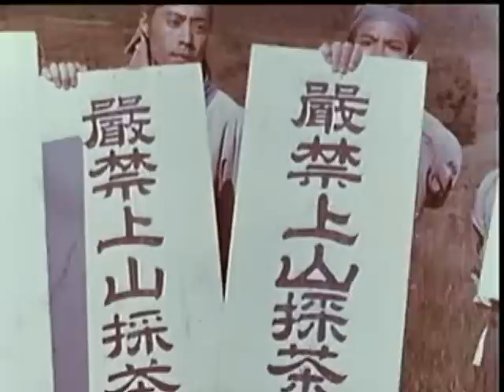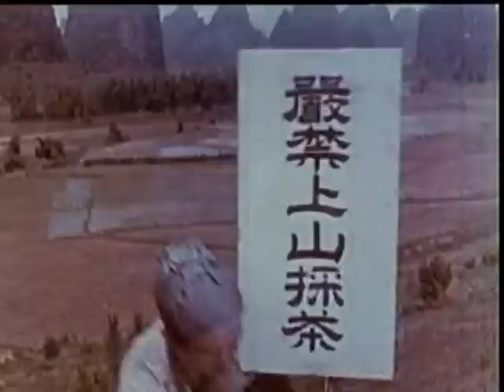刘三姐(完整版）——04